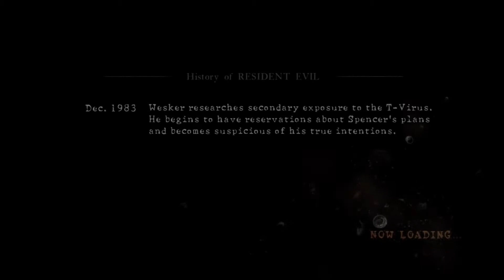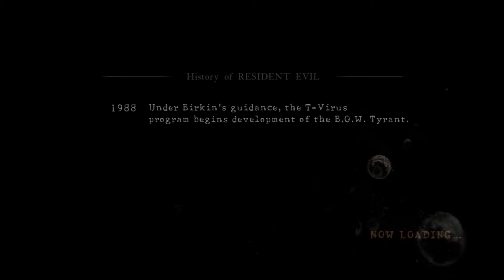Ok Let's Play: Resident Evil 5 Chapter 5-3 - Okchief420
Will and I are going to play through one of our favorite Resident Evil games, Resident Evil 5! In no way should this be a serious Play through, it's just a couple of dudes cursing and playing there favorite game!
Don't forget to adaptme! Special thanks to Aaron from Retroliberty for this!